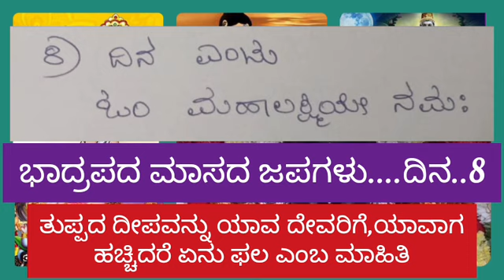8.Bhadrapada maasa Japas ll ಭಾದ್ರಪದ ಮಾಸದ ಜಪಗಳು